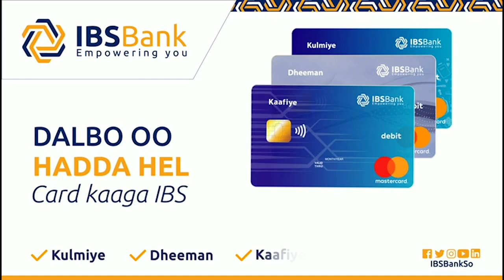Gudoomiyaha Gobalka Banaadir oo si kulul ugu hadlay Amni daradda Degmadda Kaaraan!